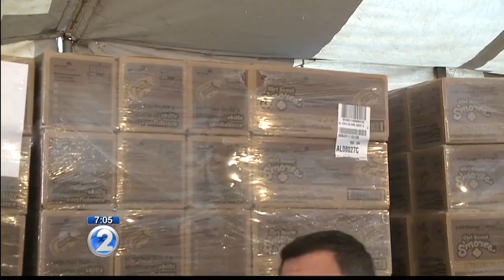Girl Scout Cookies arrive at Aloha Stadium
More than 300,000 boxes were delivered to Oahu troops Thursday.